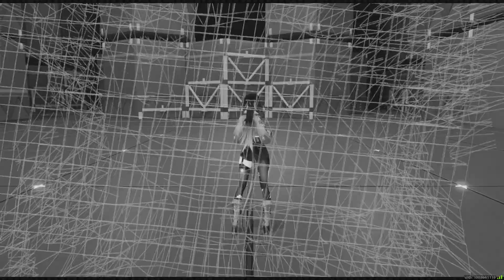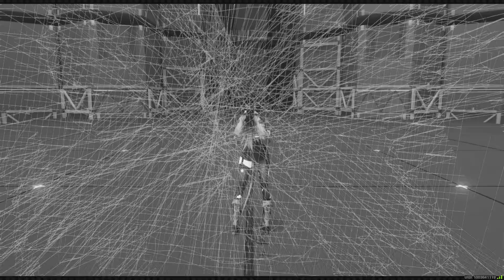Zenless Zone Zero Tsukishiro Yanagi THICK!! ZZZero GG "I'm N.A.T.G." MrGrimJesuz MsGrimJesuz NEW!